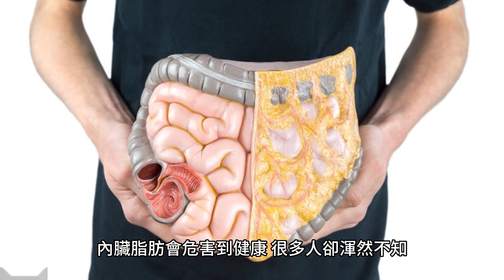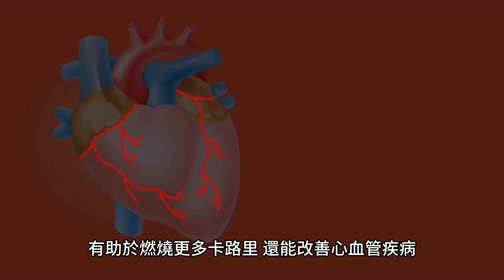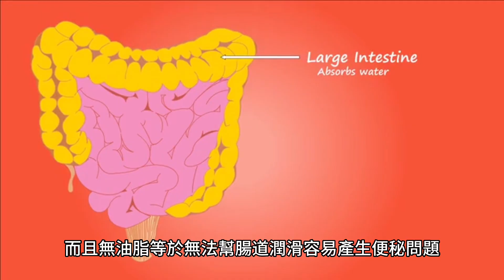健身教練公開減肥版狂推的「減脂菜單」秘訣大公開！讓妳越吃越瘦的減肥菜單的關鍵就在OO